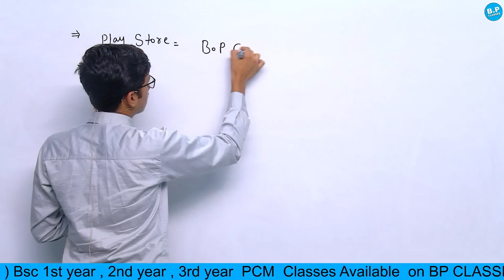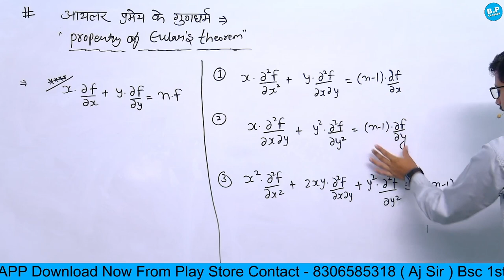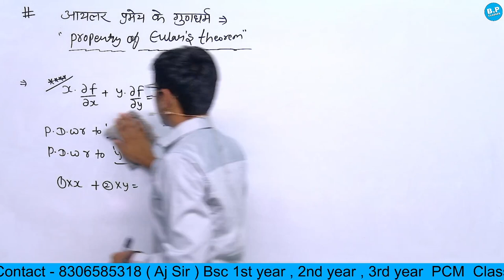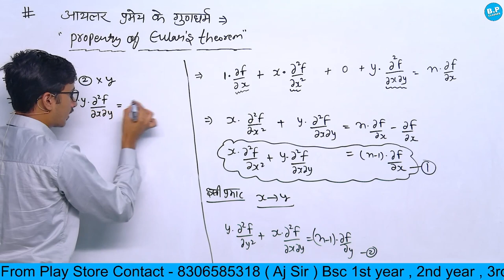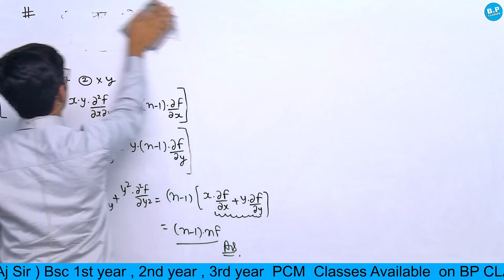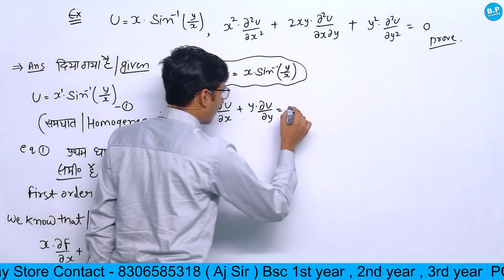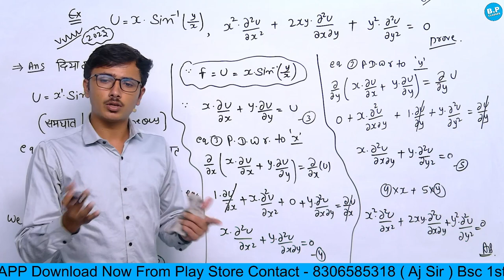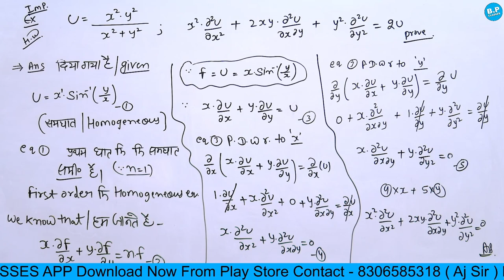Lec-21 | Unit -2 | Bsc part-1 | MATH | paper-2 calculas | By Aj Sir